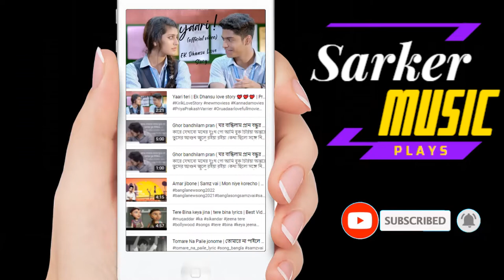Behaya Mon | Salma | Bangla Song | Official Music Video | New Song 2022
behaya mon ta loiya tomare valo vasiya aj amar gotio jonojal . ami tore valo basi bole loke bole conodal kata gaye no n chitiya kata gaye non cutiya khochi atol de cocha aij amar gotilo jonojal

বেহায়া মনটা লইয়া বেহায়া মনটা লইয়া বেহায়া মনটা লইয়া তোমারে ভালোবাসিয়া বেহায়া মনটা লইয়া তোমারে বেহায়া মনটা লইয়া তোমারে ভালবাসি বেহায়া মনটা লইয়া গানের লিরিক্স বেহায়া মনটা লইয়া lyrics বাংলা গান বেহায়া মনটা লইয়া বেহায়া মনটা লইয়া মুনিয়া মুন বেহায়া মনটা লইয়া গান বেহায়া মনটা লইয়া 2018

Artist: Salma
Music Arrangement : Ankur Mahamud
Dop: Sani Khan
Director: Syed Adnan Shantu
Cast: Mahabub Alam Shaan, Rimi & Priyanka
Edit: Fokrul Islam
Color: HM Sohel
House: Desh Media
Label: Sarker music